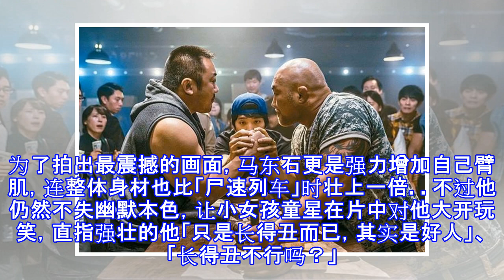「冠军大叔」有血有肉 地表最强老公终圆梦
韩国男星马东石在「尸速列车」中扮演为守护怀孕妻子，一拳击退活尸的「地表最强老公」，也因此打开全亚洲知名度，一跃成为韩国最抢手的票房明星。此次在「冠军大叔」中演出超级腕力比赛选手，加上温馨感人的跨海寻亲故事，他与戏中扮演外甥的两个可爱小童星互动自然，再加上韩国实力派帅哥权律及女星韩艺利共同演出，全片热血又感人，充满欢乐笑声。 「冠军大叔」导演金容完说，最初故事就是以马东石为发想，「如果让壮硕的他和人比腕力，应该会非常精彩有趣，以此为出发点才拍摄了这部作品」。在写剧本的时候，马东石又想到，如果加入韩国在美的领养儿及单亲妈妈等人物故事，加强人物对抗社会偏见的衝突挣扎，那电影应该会更丰富更有意义。 马...